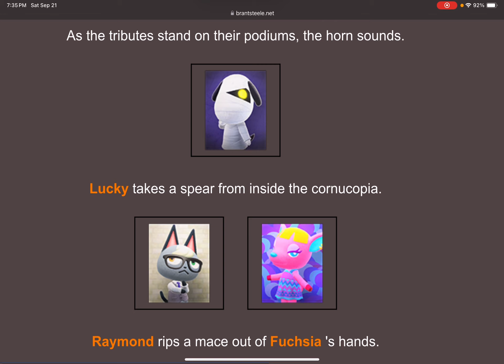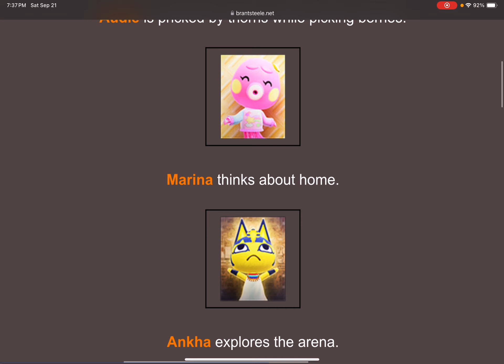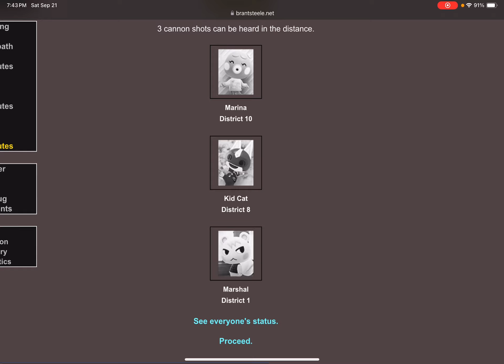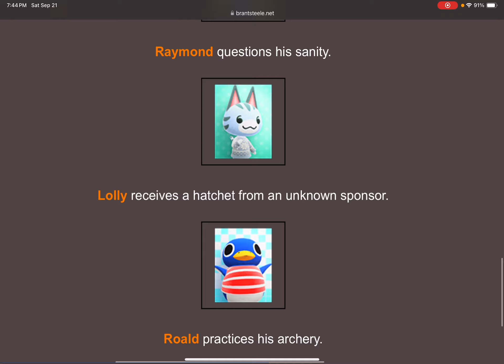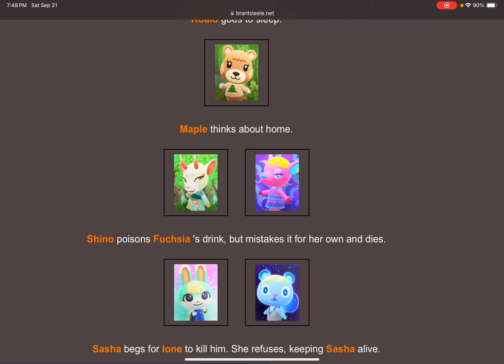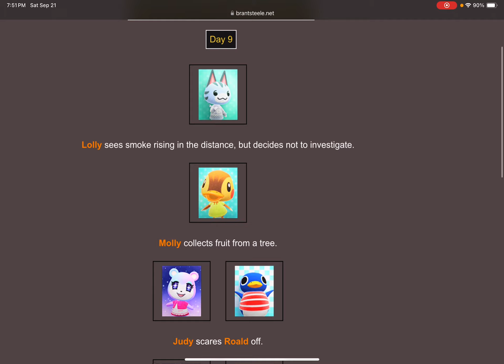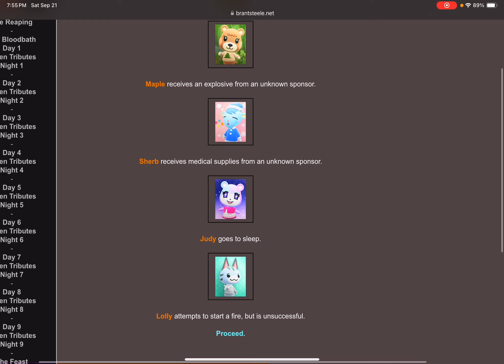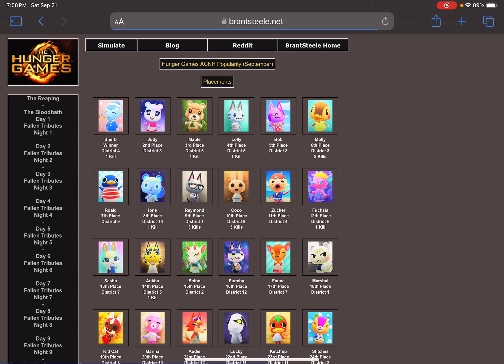Animal Crossing Popular Villager Hunger Games (September)